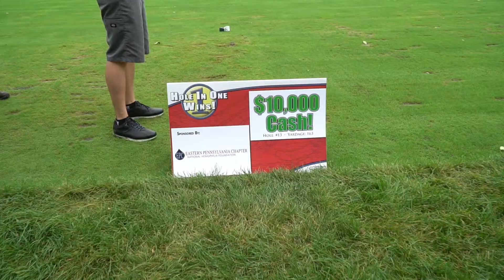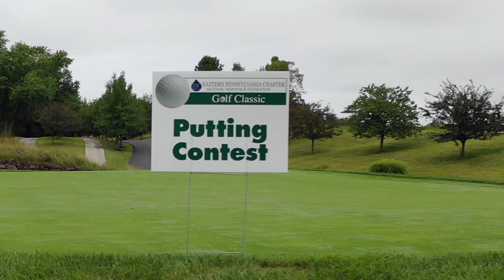National Hemophilia Foundation Eastern Pennsylvania Chapter Golf Classic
2018 National Hemophilia Foundation  Eastern Pennsylvania Chapter Golf Classic at RiverCrest Golf Club drone ball drop